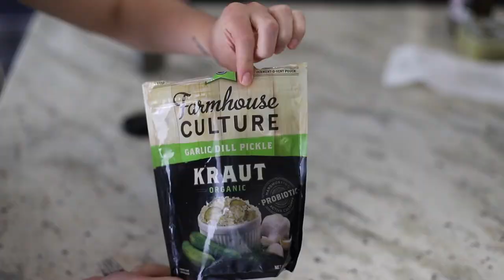Why I'm No Longer Vegan | What I ate in a day | vlog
This was a hard video to film- partially because I don’t want anyone to take my vegan-card away from me and partially because I HATE talking to the camera so s00oO0oO much and I was ~cringing~ while editing this. I didn’t want the video to be too long but I deleted a lot of footage- basically saying that I will always support and advocate for a plant-based diet and that I think it can be maintainable for a LOT of people, but not exactly everyone. I also erased a lot of stuff because I was trying to justify that I’m still a good person even though I eat eggs- which I really don’t owe anyone. I’m not here to give excuses but I had to put myself first and I simply want to be the healthiest I can be. I will still be spreading the message and enjoying a 92% plant-based lifestyle, only buying vegan leather, not contributing to the harm of animals, etc.